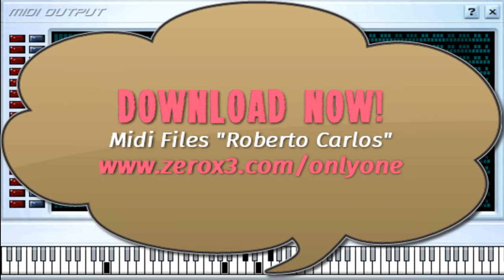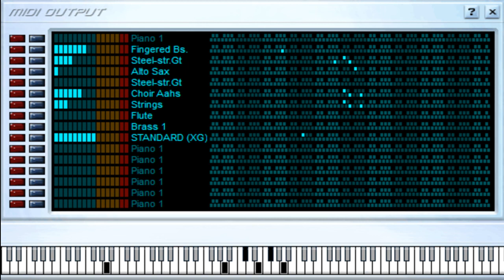Un Millon de Amigos - Roberto Carlos - Midi File (OnlyOne)